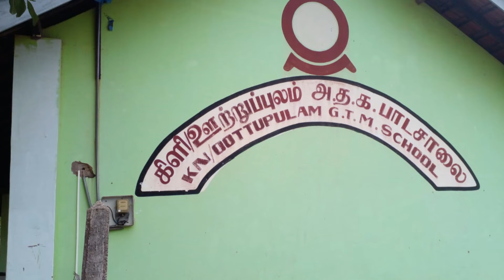கிளிநொச்சி மக்களை நெகிழ வைத்த ஜெர்மனி பெண் - குவியும் பாராட்டு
கிளிநொச்சி மக்களுக்காக ஜேர்மன் நாட்டில் வசிக்கும் பெண்ணொருவர் இந்து மற்றும் கிறிஸ்தவ ஆலயங்களை அமைத்துக் கொடுத்துள்ளதுடன், தற்போது மூன்றாவதாக முருகன் ஆலயம் ஒன்றையும் அமைக்கும் பணியில ஈடுபட்டுள்ளார்.